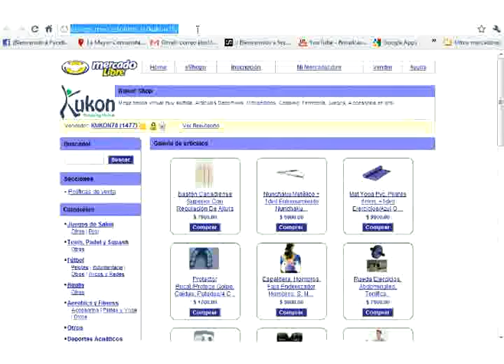Sensor actividad AS 50, #24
¿Te gustó?  Cómpralo en MercadoLibre.